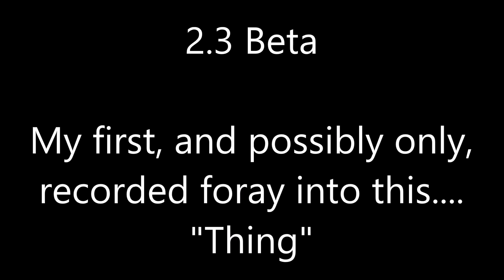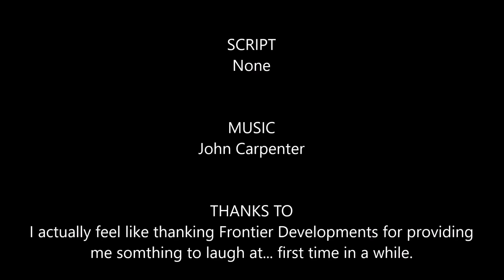Elite: Dangerous 2.3 BETA - Let's Take A Look At This Thing... (PC) 1080P60 HD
WARNING #1 - This video features my narration!
WARNING #2 - This video may contain swearing so do not play if such language offends you!

Plenty of fuck-ups in this... but it wouldn't be a Lukozer video if there weren't any...
I take a look at the 2.3 Beta... A beta that I have no enthusiasm for since none of the new features introduced interest me in the slightest. It is perhaps a good thing then that the much touted and highly publicised Multicrew feature, the thing most of the beta testers want, isn't even in the first beta for 2.3!! After going into the multicrew feature in more depth and realising just how half-arsed it has been implemented, it might be an idea if it is NEVER included! Still, it provided me with something to laugh at, so it's not been a complete waste of time...
I also point out some annoying glitches that brown-nosers will insist are features, check out the new ship (Dolphin), quickly show the ship naming feature and holo-me (commander creator), briefly discuss the new "mega-ships", show the new engineer mods for the surface scanner... and fail spectacularly at stopping myself laughing at the implementation of multicrew.

The brown-nosing FD/ED fanboy cunts who can't resist watching my vids despite knowing full well that they will provoke them are really not going to like this one.

All in-game settings maxed and played at 2560x1440. Recorded at 30fps, 1080p HD with Nvidia ShadowPlay. Watch in 1080p HD for best quality!

Key PC Specs:
CPU: Intel Core i7 4930K @4.3GHz w/ Corsair H80 Cooler
MB: Asus X79 Deluxe
RAM: 64GB Corsair Vengeance CL9 1600MHz DDR3
GPU: Zotac GeForce GTX 780 Amp! Edition
OS DRIVE: 512GB OCZ Vertex 4 SSD
GAMES DRIVE: 4TB HGST 7200RPM SATA-III HDD
OS: Windows 10 Pro 64-Bit